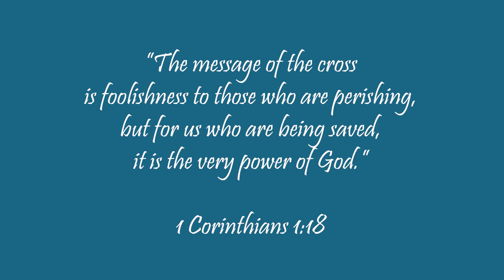Theology And Theatrics: Episode 2 - Sacrifice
What does it mean to sacrifice? What does it mean to trust Jesus? In this short series, these questions and more will be asked through the lens of two parts of Martin: Theology (who emphasizes belief) and Theatrics (who emphasizes action).

Jesus Freak by DC Talk
Undignified by David Crowder Band